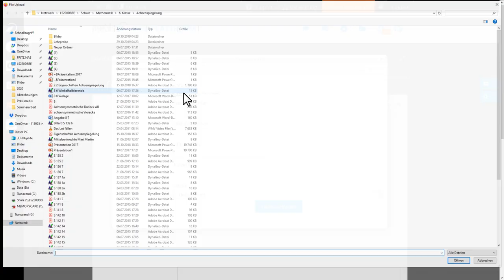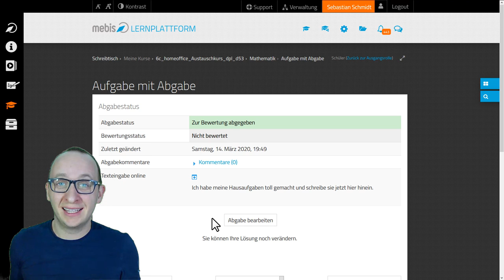Aufgabe abgeben bei mebis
Liebe SchülerInnen, in diesem Video zeige ich Euch, wie man bei mebis eine Aufgabe abgeben kann.